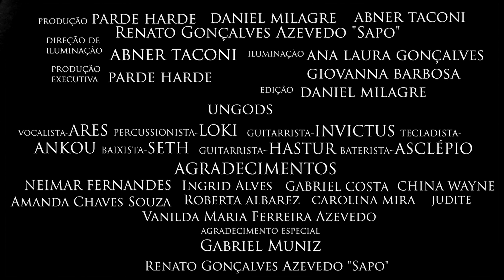Ungods - Tyrant Machine [Official Video]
Vocals: Marcus Ares Krueger - @ungod.ares
Solo Guitar: Harper Philip Hastur - @ungodhastur
Rythm Guitar: René S. Invictus - @ungodinvictus
Bass: Amon Khalfani Seth - @ungodseth
Keyboard: Ankou - @ungod.ankou
Drums: Asclépio - @ungod.asclepio
Percussion: Loki - @ungod.loki

Video production by @pardeharde

Music produced, programmed, mixed and mastered by Leo Ghigiarelli at Villa Studios